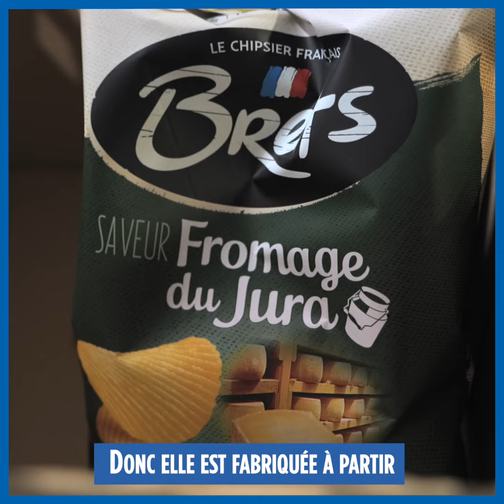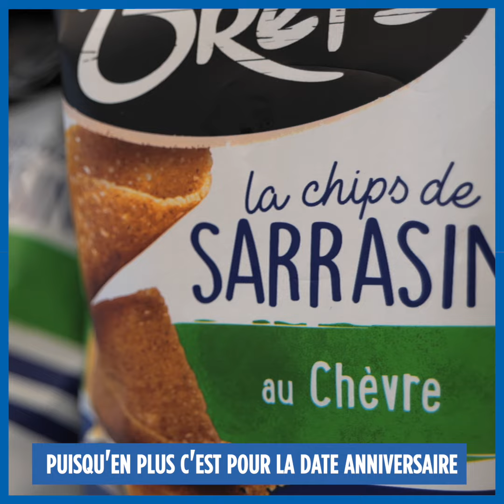PRIX MEILLEURE NOUVEAUTÉ 2021 - BRET'S - Chips de sarrasin au sel de Guérande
Découvrez les 4 produits "Meilleures Nouveautés Produit en Bretagne 2021" par un jury de consommateurs et professionnels bretons. Place aujourd'hui aux chips de sarrasin au sel de Guérande Brets nés de la rencontre avec les Galettes Bertel ! À croquer, à tartiner, à dipper ou à émietter ! 😋